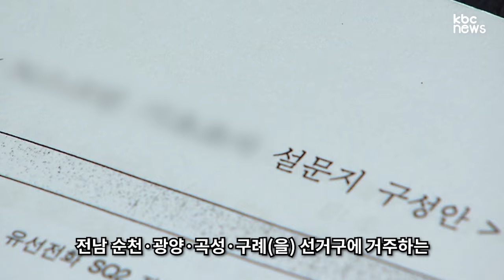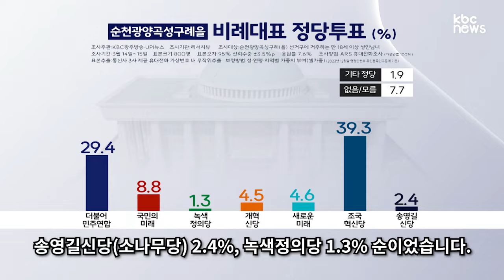[여론조사]권향엽, 사천 논란 뚫고 1위..이정현, 19.3% 추격 / 순천·광양·곡성·구례(을) 선거구 / KBC뉴스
더불어민주당 권향엽 '사천' 논란 뚫고 선두
3선 국민의힘 이정현 19.3%로 추격
비례대표 정당투표, 조국혁신당 39.3%·민주당 29.4%

[조사 개요]
-조사대상 : 전라남도 순천·광양·곡성·구례(을) 거주 만 18세 이상 성인남녀
-표본크기 : 800명
-보정방법 : 2023년 12월말 행정안전부 주민등록인구통계 기준 성·연령·지역별 인구비례에 따른 가중치 부여(셀가중)
-표본오차 : 95% 신뢰수준에서 ±3.5%p
-조사방법 : ARS 휴대전화조사(통신 3사 제공 가상번호 100%)
-응답률 : 7.6%
-조사기간 : 2024년 3월 14일~15일, 2일간
-조사주관 : KBC광주방송 & UPI뉴스
-조사기관 : 리서치뷰